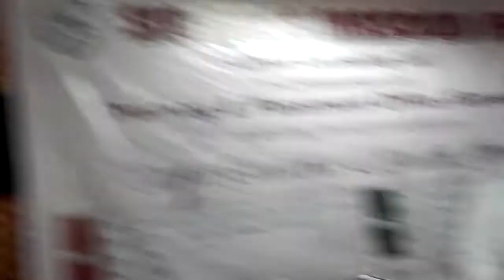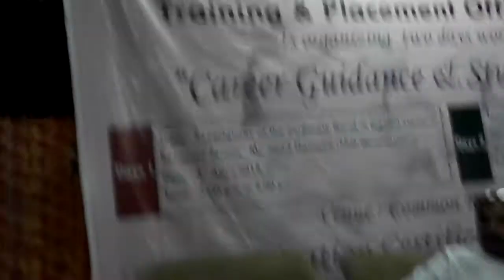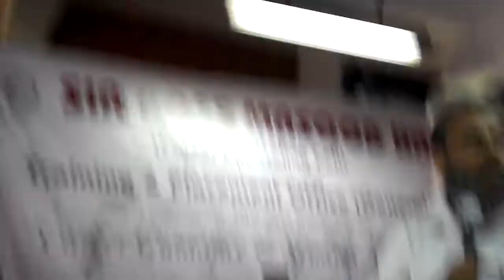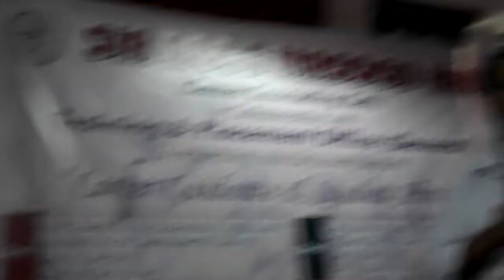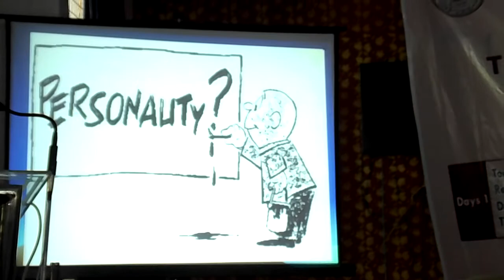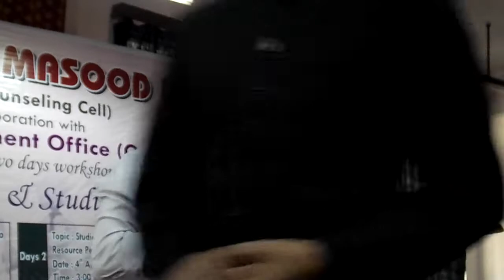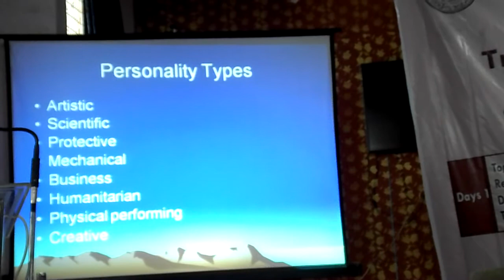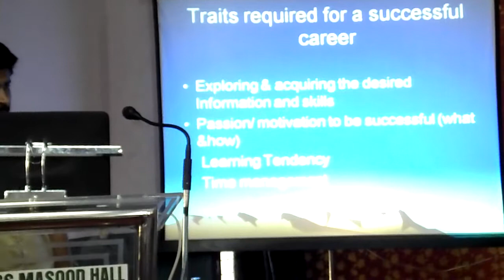Mr Saad Hameed TPO AMU Motivational Speech At RM Hall